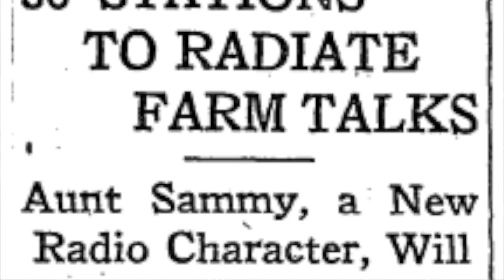From the Pop Culture Bunker 301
Now, I have a casserole I prepared earlier...